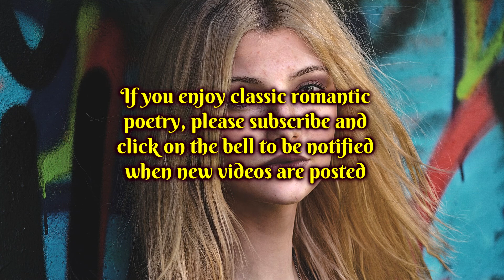A Song by George Baker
A charming poem of love and yearning by George Baker